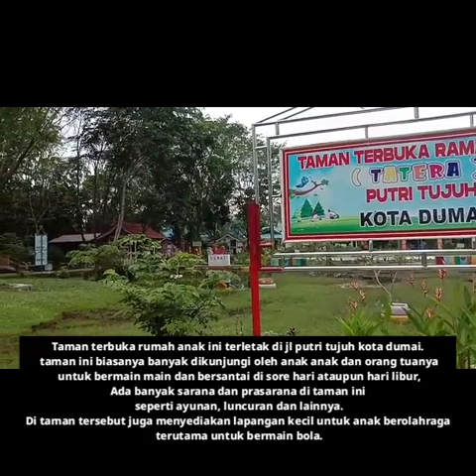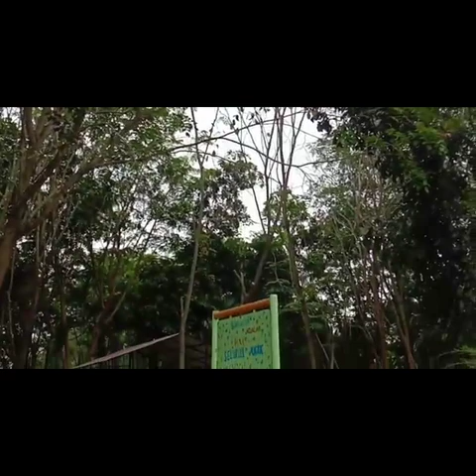TAMAN Terbuka RAMAH ANAK ❗️ TATERA‼️ PUTRI TUJUH KOTA DIMAI ↗️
SYFA nabila 1 B